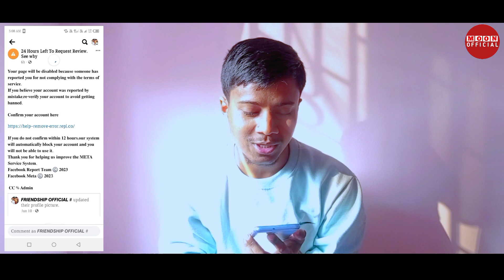FACEBOOK PAGE WAS ALMOST HACKED/HOW TO SAFE YOUR FACEBOOK PAGE/MOON OFFICIAL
Moon official of All members🙏